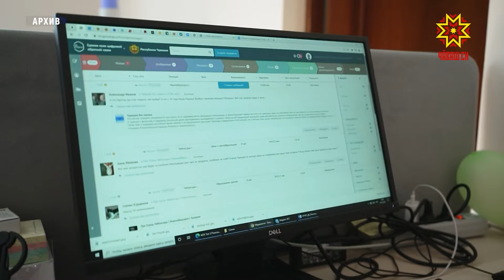Регион ĕçне тимлекен центр çынсене пулăшать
Çулталăк пуçланнăранпа республикăра пурăнакансенчен 23 000 яхăн хыпар килнĕ регион ĕçне тимлекен центра. Мĕн канăçсăрлантарать-ха Чăваш Енри çынсене? Сăмах – Регина Кубайкинăна. Çулсене вăхăтра юр кĕрчĕсенчен, çӳп-çапран тасатманни пирки систернĕ. Унсăр пуçне кил, çурт картишĕсенчен асфальт çула сапланманни, юсав ĕçĕсем ирттерменни çинчен хыпар янă. Унсăр пуçне кăшăл чирпе çыхăннă, коммуналлă хуçалăх, социаллă хӳтĕлев ыйтăвĕсене вăхăтра татса паманни Чăваш Енре пурăнакансен кăмăлне хуçать иккен. АНЖЕЛИКА ИВАНОВА: «Çул-йĕр ыйтăвĕсем республикăра пурăнакансене канăç памаççĕ. Ытларах чухне регион ĕçне тимлекен центра çулсен юсавсăрлăхĕ, тивĕçлĕ шайра тасатманни çинчен хыпарланă тĕслĕхсем нумайланнă. Вĕсем уйрăмах Шупашкарти Граждан урамĕнчи юсав вăраха кайни, Канаш, Йĕпреç, Пăрачкав, Тăвай районĕсенче М-12 федераци трасси тунă чухне юрăхсăра тухнă пирки пĕлтернĕ». Регион ĕçне тимлекен центр ĕçченĕсем аса илтереççĕ, кашни çăхава вĕсем шута илеççĕ, яваплă ведомствăна хурав пама, çивĕч ыйтăва татса пама ярса параççĕ. Регина Кубайкина, Анна Цинтовская, Георгий Кривошеин